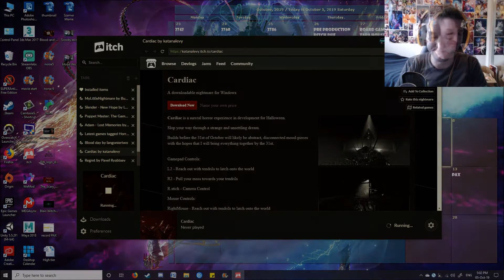Cardiac Demo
Hey everyone welcome to the demo of Cardiac, it shows off the uh mechanics of the game, yeah uh enjoy.